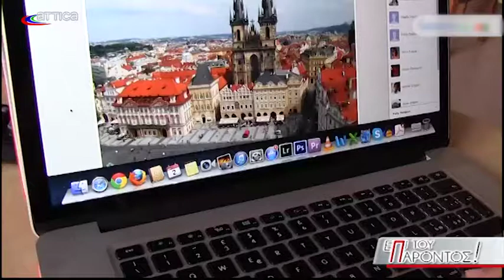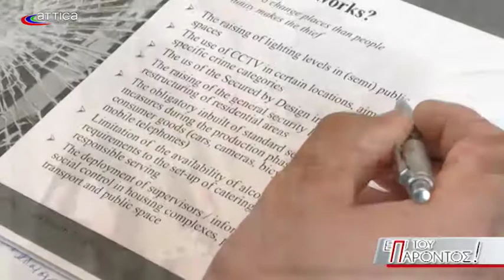ΕΠΙ ΤΟΥ ΠΑΡΟΝΤΟΣ - ΕΠ 34 ΓΙΩΡΓΟΣ ΧΛΟΥΠΗΣ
H εκπομπή "Επί του Παρόντος" και η δημοσιογράφος Σωσώ Χονδρογιάννη φιλοξενούν μέσα από την τηλεοπτική συχνότητα του ATTICA TV προσωπικότητες που έχουν αναδειχθεί και διαπρέψει σε διάφορους τομείς, όπως η παιδεία, ο πολιτισμός, η πολιτική, οι χώροι των επιστημών και του αθλητισμού.
Καλεσμένος σε αυτή την εκπομπή ο κ. Γιώργος Χλούπης, Δικηγόρος - Διδάκτωρ Νομικής Σχολής Αθηνών,επιστημονικός συνεργάτης στο Ευρωπαϊκό Πανεπιστήμιο Κύπρου & αν. Καθηγητής Εγκληματολογίας στην Αστυνομική Ακαδημία της ΕΛ.ΑΣ., ο οποίος αναφέρεται στα φαινόμενα της βίας και της εγκληματικότητας στην κοινωνία μας.